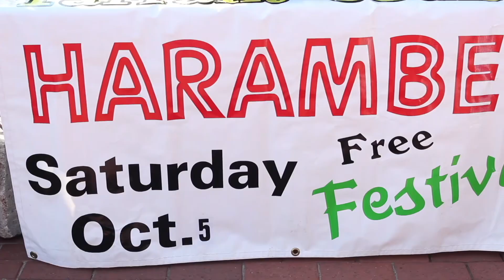2024 Tarrant County Harambee Festival Promo ￼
The 2024 Tarrant County Harambee Festival is upon us! This free to the public, two-day event is filled with food, shopping, music, and fun for the whole family! Committees of immensely talented people led by these committee chairs have worked diligently to make this year festival bigger and better than ever!!!

Founder and Chair Deborah Tate Lewis
Written,￼ Directed, and Produced by Sheran Goodspeed Keyton
Filmed and Edited by Charles W. Bush

Web: Tarrantcountyharambee.com ￼